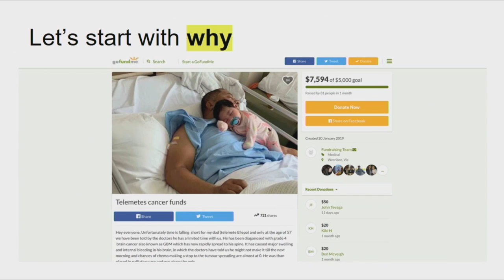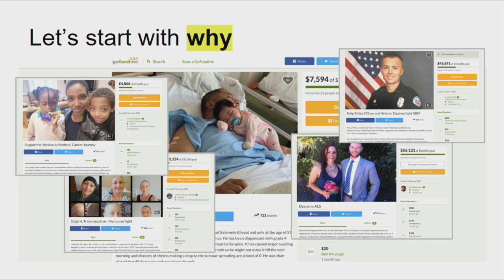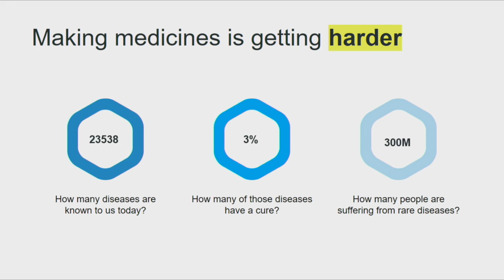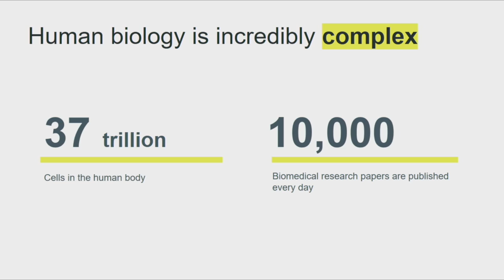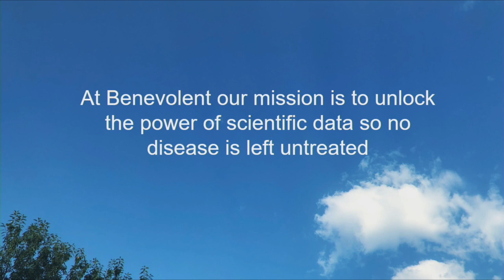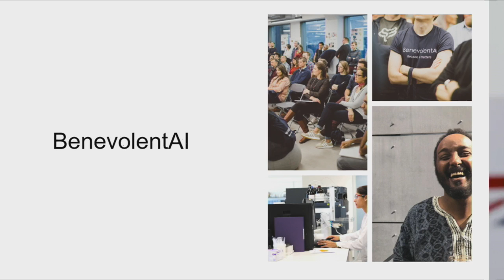SXSW Serie | Episode 1 - Designing better medicines using AI and big data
In our 5 part series filmed at SXSW, our team showcased how AI can be used to better understand the underlying causes of disease, and redefine the way new medicines are brought to patients. In this first video our CEO, Joanna Shields, introduces the Benevolent team and our vision.